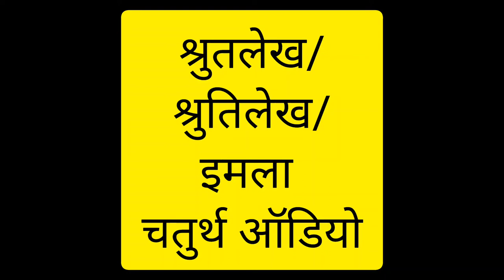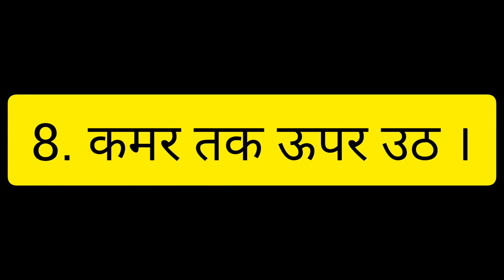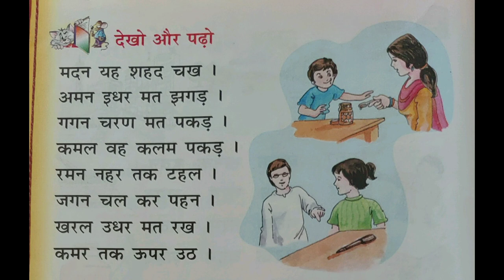Hindi Shrutlekh For UKG, Class 1 & 2 students - Part 4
Hindi Practice Imlaa, Shrutlekh, Shrutilekh audio for kids of UKG, class 1 and Class 2
Hindi Dictation for class UKG, 1, 2

Hindi Practice for class UKG, 1, 2

Hindi Imlaa for class UKG, 1, 2

Hindi likhna seekhe for class UKG, 1, 2

Hindi writing for class UKG, 1, 2

Hindi writing basics for class UKG, 1, 2

Hindi Sulekh

Increase Hindi writing speed

# Hindi Matra Practice for class UKG, 1, 2

हिंदी इमला

कक्षा यूकेजी, 1 और 2 के लिए हिंदी इमला

कक्षा यूकेजी, 1 और 2 के लिए हिंदी अभ्यास

कक्षा यूकेजी, 1 और 2 के लिए हिंदी श्रुतलेख

कक्षा यूकेजी, 1 और 2 के लिए हिंदी श्रुतिलेख

हिंदी लिखने की गति बढ़ाएं

हिंदी मात्रा सुधारे